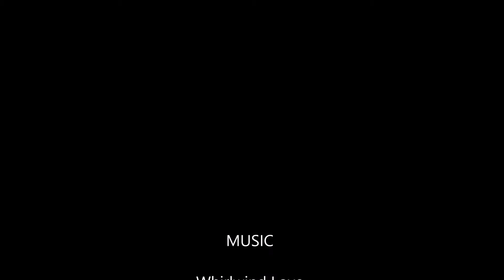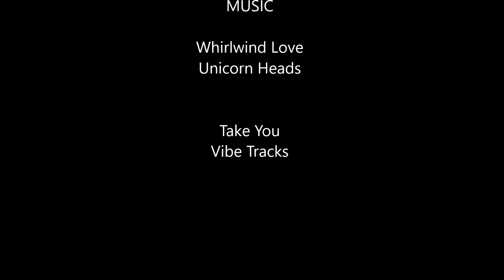KYOTO ARASHIYAMA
One day in Arashiyama is not enough there is so much to see especially if you like temples and gardens. Arashiyama is definitely worth seeing in different lights;  mornings, afternoons and evenings -  all those charming lights turning on. We had only a day so we visited one temple, The Tenryu-ji and the garden. We also had a delicious lunch at The River Oi banks lookin at Togetsukyo Bridge.
 We chose as a ride back to Kyoto city Keifuku Randen Line from Arashiyama Station there you can enjoy the Kimono Forest exhibition.  The Kimono Forest consists of pieces of textile displays dyed in the traditional Kyo-yuzen style. Each of the 2 meter high pillars are covered with acrylic fiber. There are about 600 of them all installed all over the station grounds. I recommend.